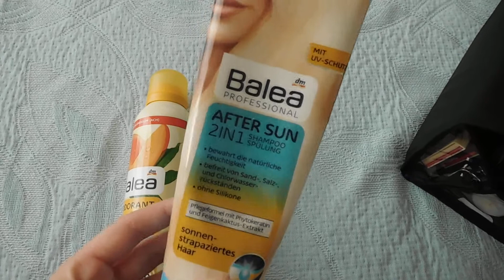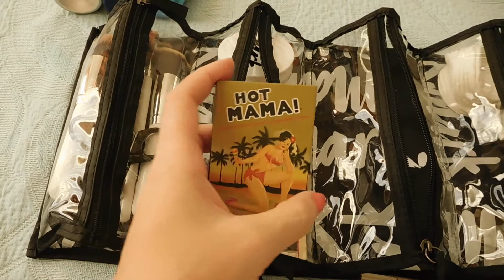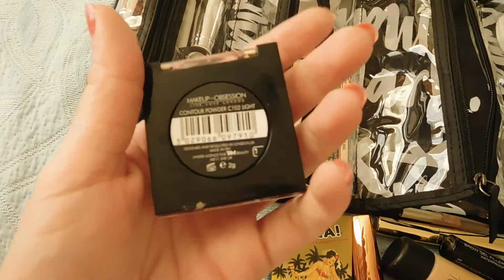Moja cestovná kozmetická taštička/My travel make-up bag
Ahojte,
v dnešnom krátkom videu Vám ukážem, aké produkty si beriem so sebou, ak niekam cestujem na víkend.
Prajem Vám príjemné sledovanie.
Vaša Petra